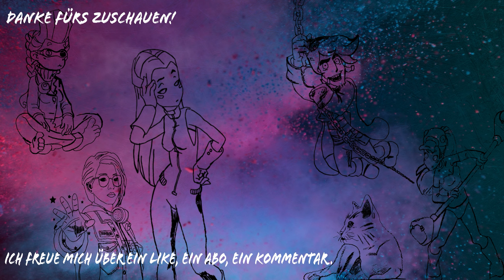Kleines Ding mit großen Schaden ● The Forest #18 ● Let's Play mit Strumpf [Deutsch | Blind]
Kommentiertes Gameplay im Coop mit  @derlaufendestrumpf  und  @beanert_s    zu The Forest.

Titel: The Forest
Plattform: PC
Entwickler: Endnight Games Ltd.
Publisher: Endnight Games Ltd.